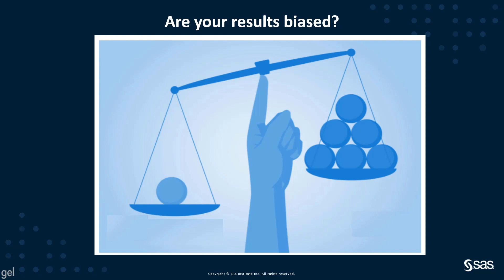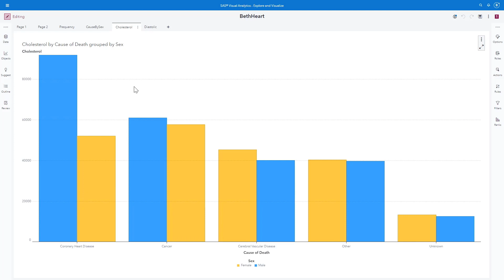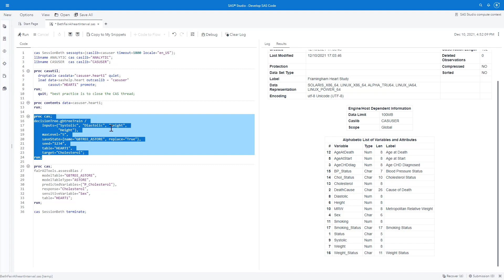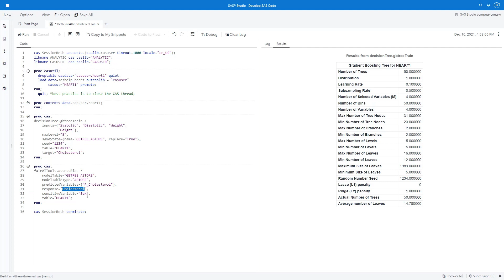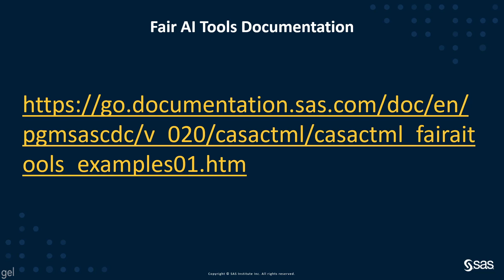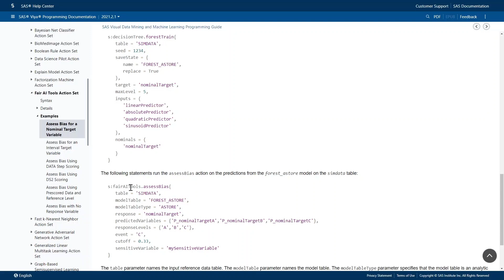SAS Demo | SAS Fair AI Tools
In this SAS demo, Beth Ebersole of SAS Institute shows you how to use SAS AI Tools to assess bias.

Beth Ebersole has 30 years of experience in science and analytics, and a master's degree in biostatistics from the Johns Hopkins University in Baltimore, Maryland, USA. She develops and conducts analytics, machine learning, and AI trainings at SAS.

Content Outline
0:00 – Welcome
1:09 – Demonstration - Are your results biased?
7:48 – Fair AI Tools Documentation